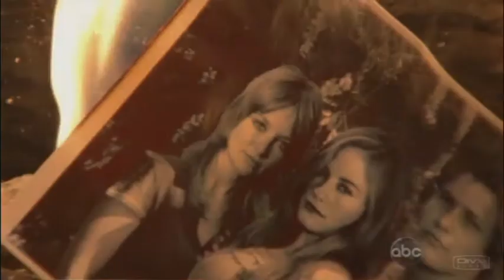Eastwick- NoHeaven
Delving into the darker side...